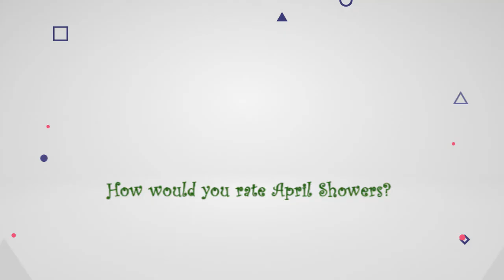APRIL SHOWERS (Latest 2023 Movie) Enyinna Nwigwe | Lillian Esoro | Kunle Remi | Pere Egbi | Thelma I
April Showers movie press screening held at BluePictures Cinemas, the Lagos City Mall.

Directed by Richard Omos Iboyi
Executively Produced by Sandra Bremaud

Starring
Enyinna Nwigwe
Lillian Esoro
Priscilla Okpara
Greg 'Teddy Bear' Ojefua
Gbenga Titiloye
Anthony Monjaro
Kunle Remi
Pere Egbi
Thelma Ibemere

Latest Nigerian movie 2023